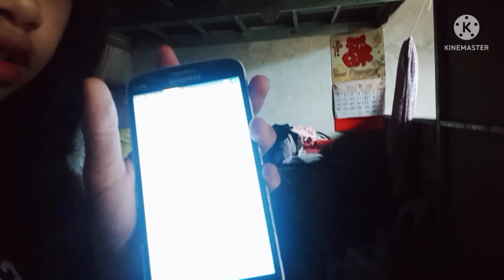lock screen reveal with my cousin